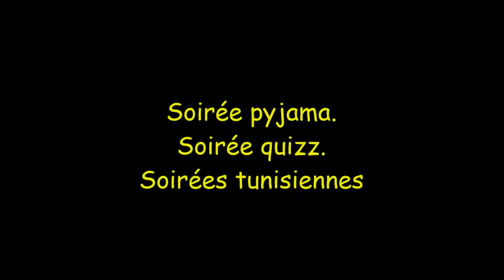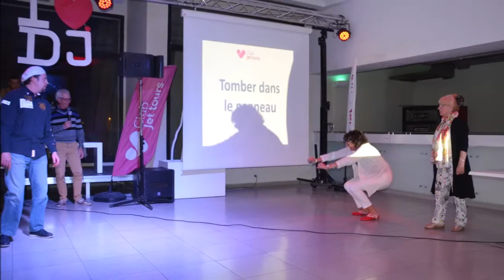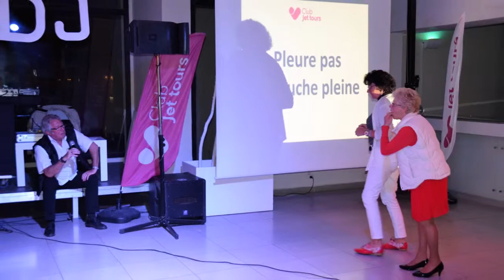Djerba 2019: soirée pyjama, Quizz et tunisienne Sun Connect